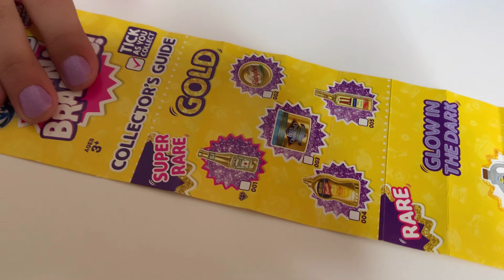Mini Brands Unboxing!!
Camila unboxes the mini brand surprises!!!